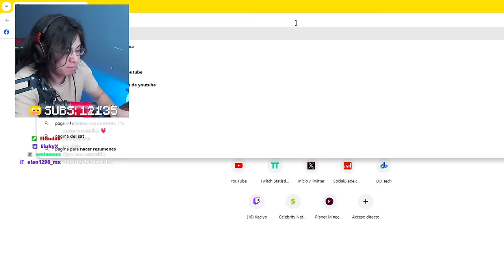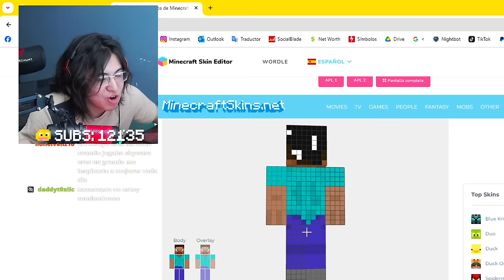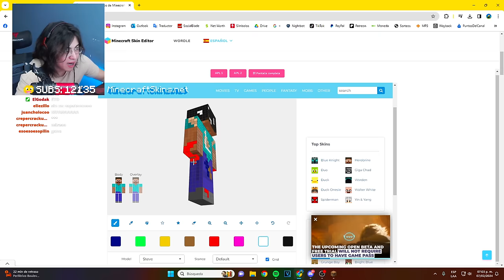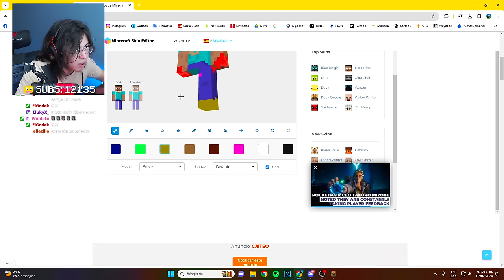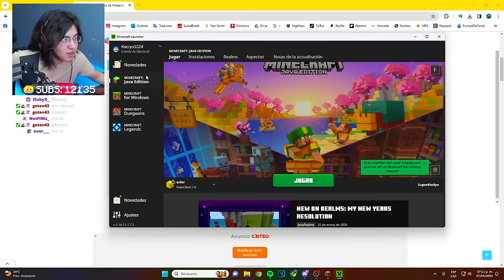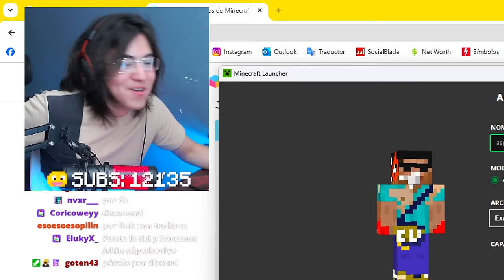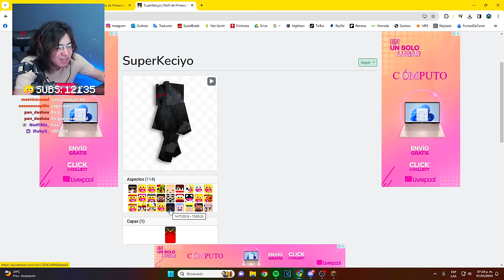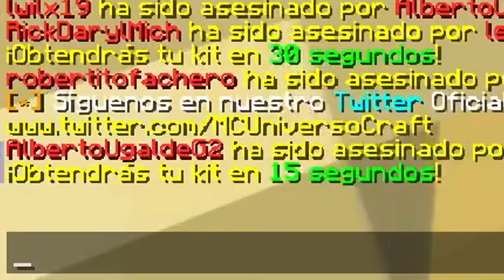Hice la SKIN más RATA de Minecraft 🐭👈🏿😹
KECIYO hace una skin en Minecraft y entre todos sus suscriptores para poderla usar en Minecraft PvP...